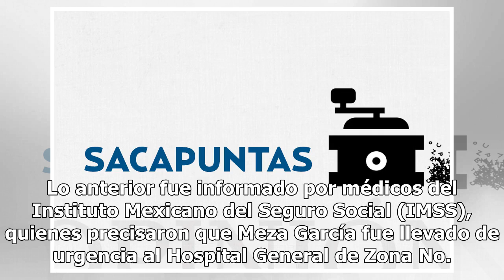Dan de alta a Joel Meza García, alumno agredido en la UNAM - El Diario de Yucatán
CIUDAD DE MÉXICO (El Universal).- Joel Meza García, estudiante de la Universidad Nacional Autónoma de México (UNAM) quien resultó lesionado el pasado 3 de septiembre durante una manifestación en rectoría, fue dado de alta del Hospital de Especialidades del Centro Médico Nacional Siglo XX, mientras q...